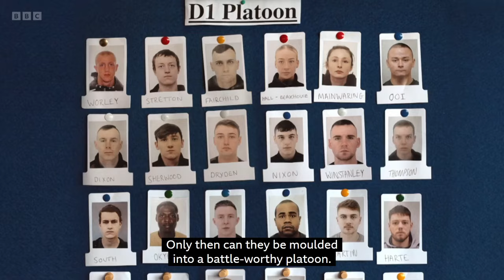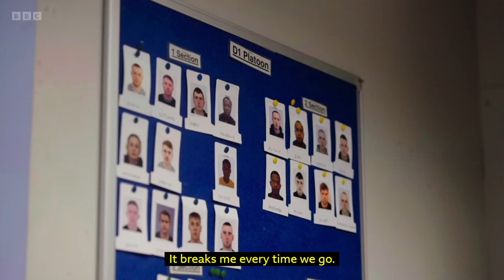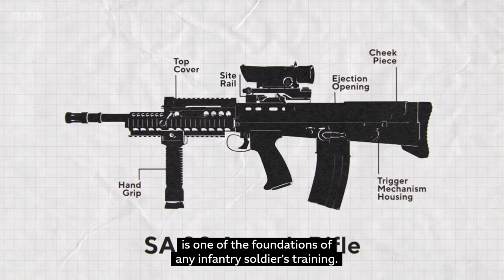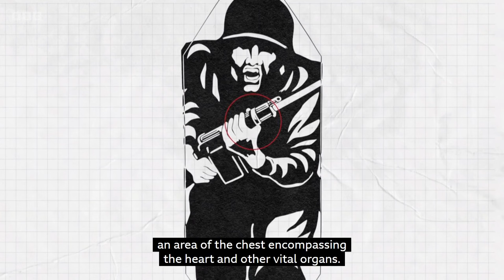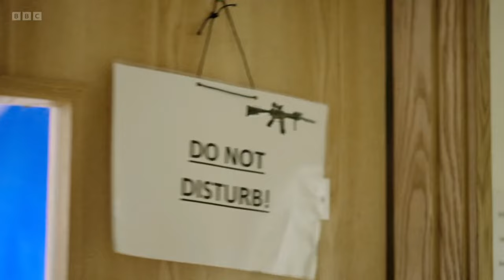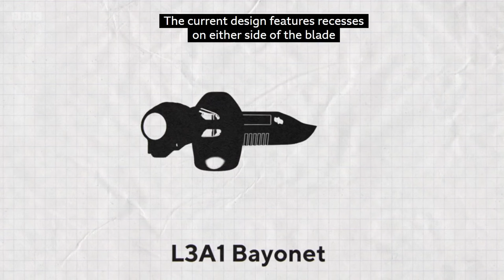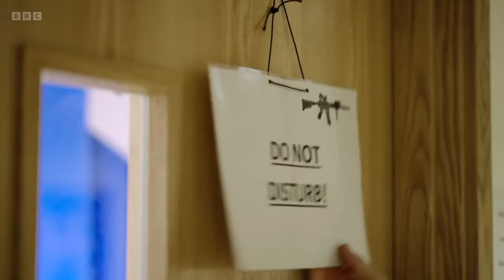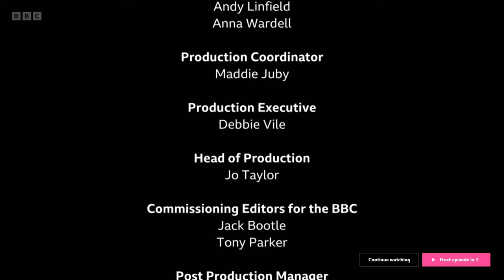Soldier S01E01 - BBC Documentary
Every year, almost 3,000 men and women are selected to join the British army’s Infantry Training Centre in Catterick, North Yorkshire. A gruelling six-month course will test them to the limit - physically and mentally. Have they got what it takes to operate as close combat warriors? Are they ready for action anywhere in the world? Only the very best will pass the test.

This five-part series charts the transformation of one platoon as the new recruits leave friends and families behind. Those who are successful will become soldiers, at a time when war is raging in Europe for the first time in a generation.

Amongst them is 21-year-old ex-footballer Curtis Dryden from Middlesbrough, who struggles to master the basics of army life. Callum Stretton, aged 17, is one of the youngest in the platoon and questions if he has got what it takes to kill on the front line. Eager to follow in the footsteps of her military family is 18-year-old Olivia Hall-Beakhouse, one of the females who have joined the infantry since frontline roles became available to women in 2018.

The 45 recruits tackle punishing obstacle courses, learn to handle and fire weapons, and undergo rigorous inspections. Crucially, they learn how to kill at close quarters using only a bayonet. Under the watchful eyes of Lt Wahab, Sgt McIntosh and Cpl White, recruits must prove they have the skills and attitude required to make it in the army. How many will pass out as soldiers in six months’ time?